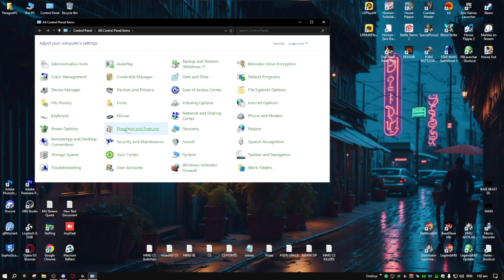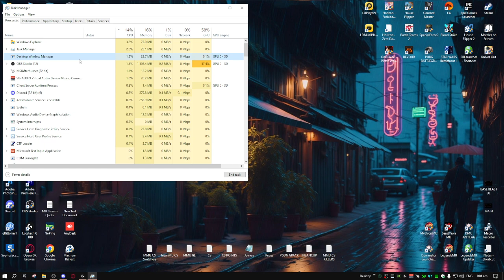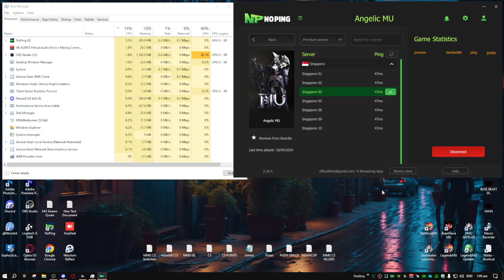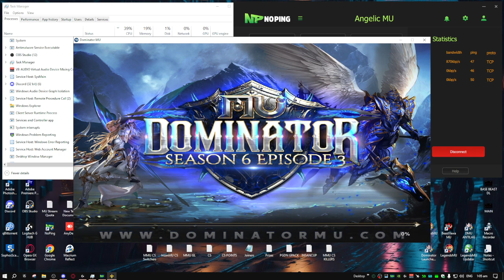PARAGON vs NetoMan